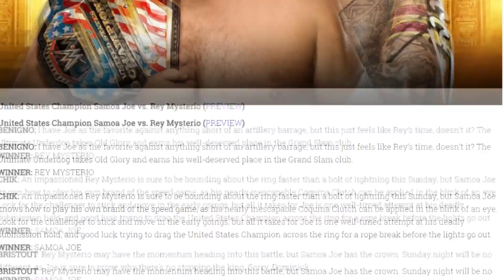WWE Money In The Bank 2019 Predictions!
Can we get a decent winner this year? please?